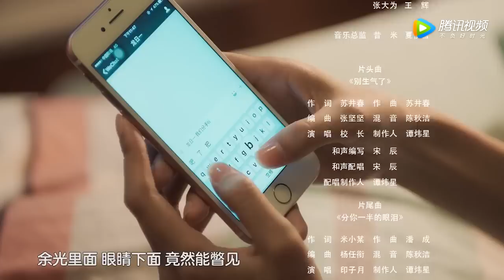ENG SUB《龙日一，你死定了第二季 Dragon Day, You're Dead S2》EP15——主演：邱赫南，侯佩杉，魏哲鸣，石雪婧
《龙日一，你死定了第二季》主演：邱赫南，侯佩杉，魏哲鸣，石雪婧

张静美因龙家兄弟事件伤心欲绝，黯然离开了伤心地。龙日一从昏迷中醒来后，宁可放弃龙家继承人的身份也要和静美一同面对难关。但普通人的生活并没有龙少想象中那么简单。历劫归来后的龙海一正式向龙日一宣战，开始竞争家族继承人的身份。而他身边又出现了一个古灵精怪的贴身迷妹罗阳阳，几人的生活再度掀起波澜。